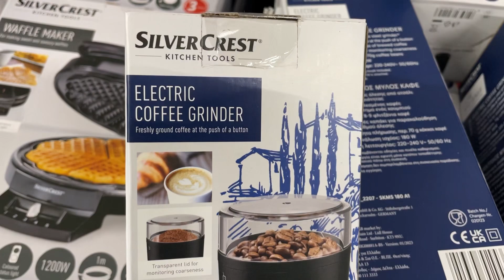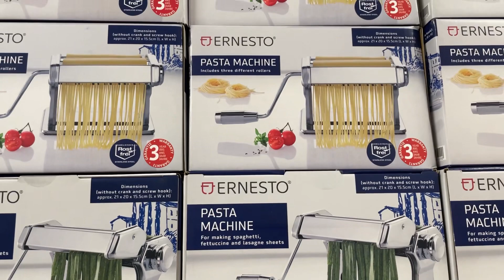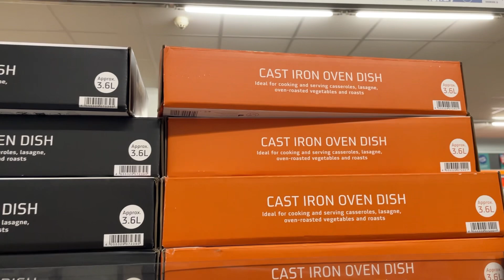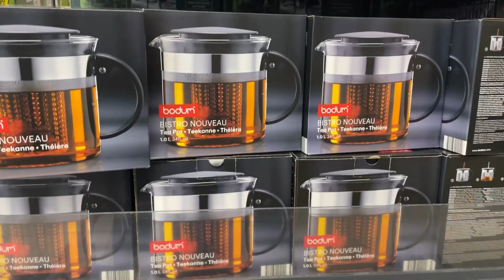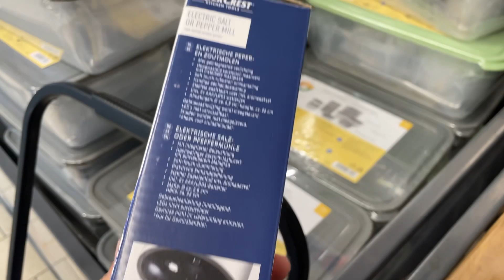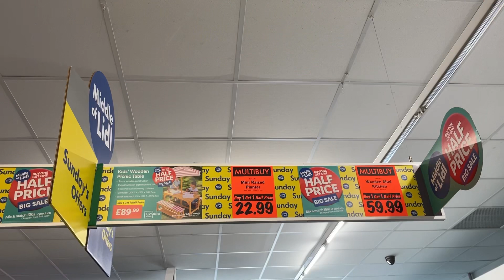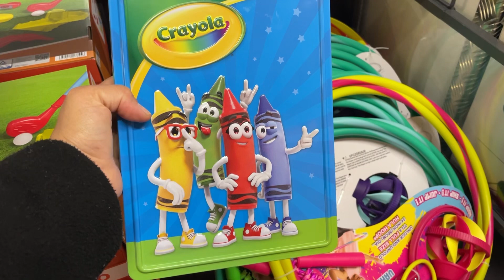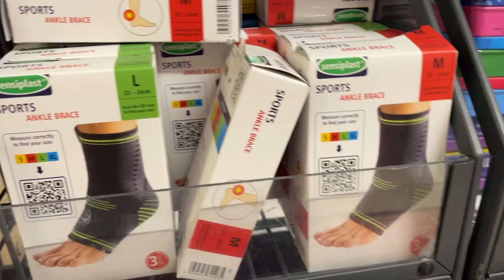WHAT'S NEW IN MIDDLE OF LIDL THIS WEEK JUNE 2023 | LIDL HAUL I NUR SHOPPY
WHAT'S NEW IN MIDDLE OF LIDL | LIDL MIDDLE AISLE |JUNE 2023 COME SHOP WITH ME LIDL SHOPPING HAUL | NUR SHOPPY LIDL MIDDLE AISLE | This week in lidl MIDDLE OF LIDL LIDL COME SHOP WITH ME | LIDL MIDDLE AISLE  THIS WEEK